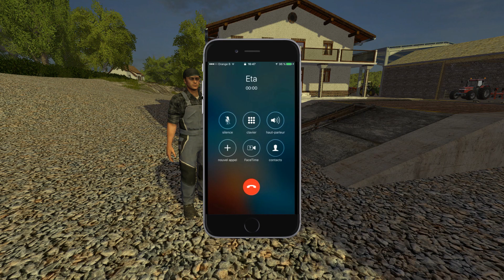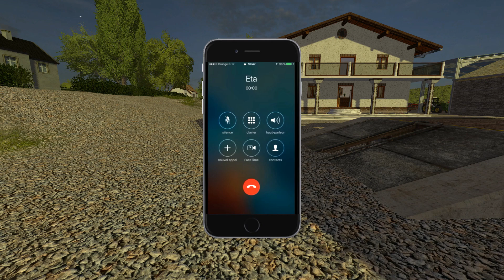RôlePlay | Les Fermiers Liégeois #13 | L'incendie | Farming Simulator 17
▼▼▼▼▼▼▼▼Barre d'info de la vidéo▼▼▼▼▼▼▼▼

Tu as aimé? met un like!
Une question ou un avis? Met un Commentaire!
Tu as besoin d'aide? Tu veux un tuto? Demande-le moi!

● Mon Snap : Olivier.lsb